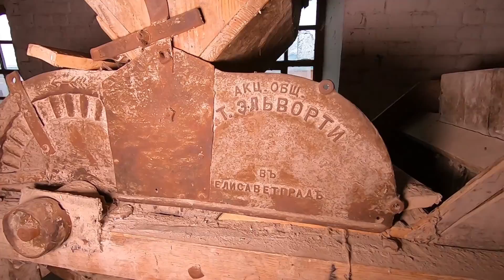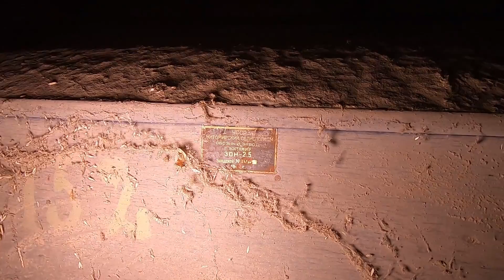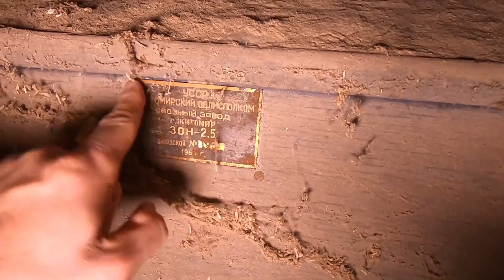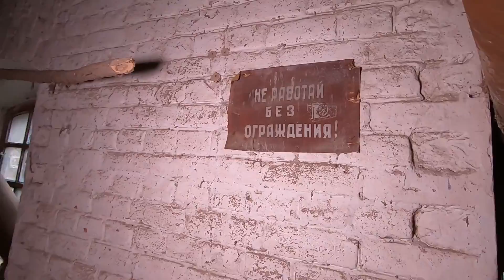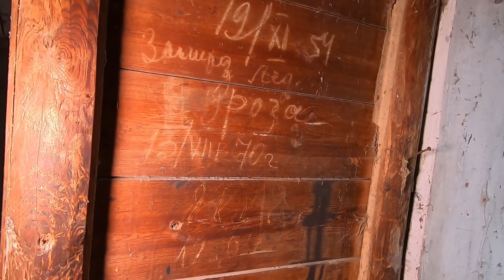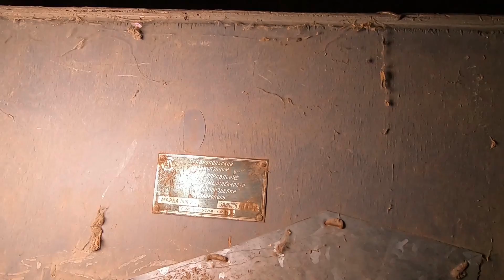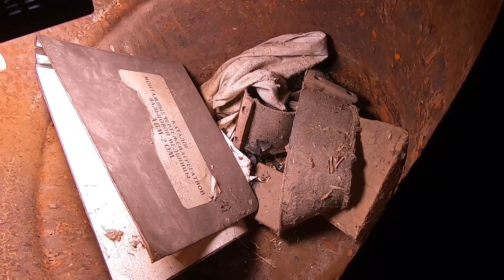Старинная мельница | Оренбургская область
На развитие канала - сбербанк 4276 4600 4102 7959   Алексей Алексеевич У.
                           Заброшенная мельница, со станками царской России!
Мне опять удалось побывать, в заброшенной и не тронутой старинной мельнице!
Первый раз я побывал здесь в январе 2019 года, когда снимал первые фильмы для своего канала. В это здание попал совершенно случайно, когда проезжал по селу. И просто был в шоке от увиденного внутри! Первый раз увидел старинное заброшенное место, с сохранившимся рабочим оборудованием, тем более со станками еще царской России! До сих пор не понимаю, каким чудом, все не сдали на металл? В этом здании я словно с помощью машины времени, оказался в прошлом! На столько реалистичные там ощущения, от окружающих станков и предметов!
Посмотрите этот фильм, и окунитесь в покинутый мир прошлого! Посмотрите и другие фильмы о заброшенных деревнях, на канале «Заброшенная Россия» Если вам нравятся каналы; покинутый мир, мир прошлого, затерянный мир, застывшее время, русские тайны, заброшенный мир, то вам очень понравятся эти фильмы!